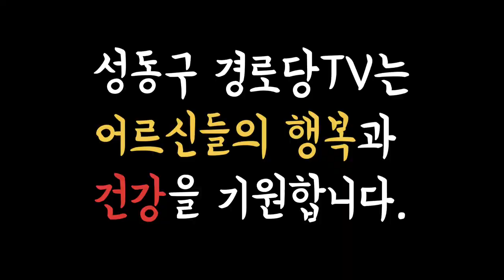오이냉국&오이피클 헬로우파더 #5